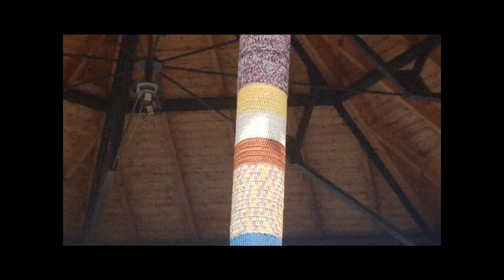Bertsolariak aste nagusia Donostia 2013-8-12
Bertsolariak Easo plazan Andoni Egaña, Uxue Alberdi, Arkaitz Estiballes eta Beñat Gaztelumendi